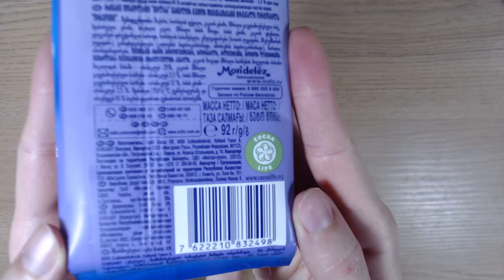Art Manij Шоколадка Milka Oreo NEW